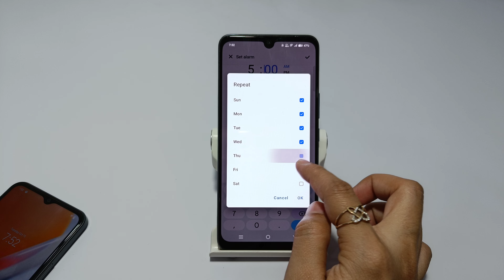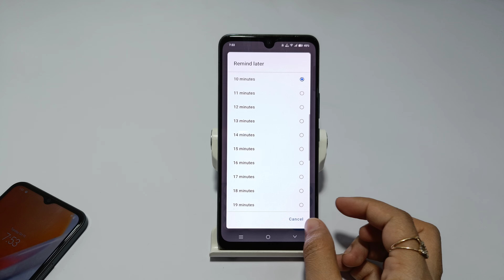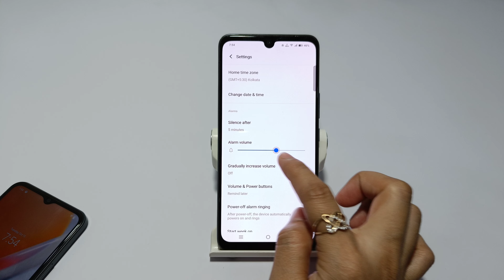How to set ok google alarm in vivo y28s | vivo y28e alarm ki setting kaise kare | Alarm full setting